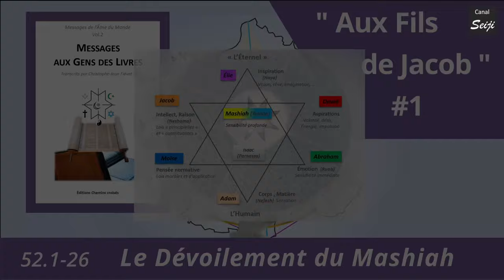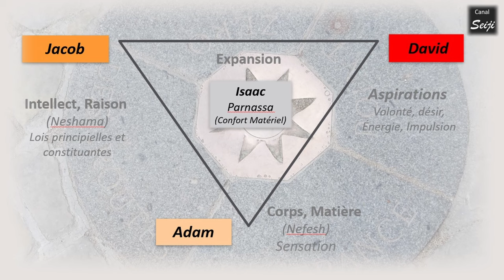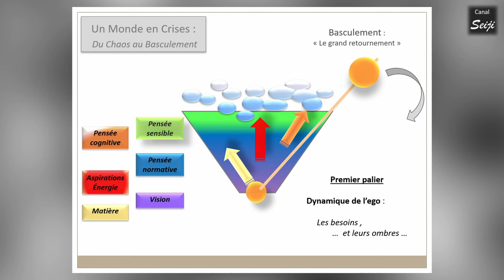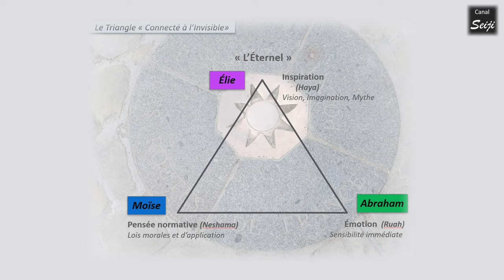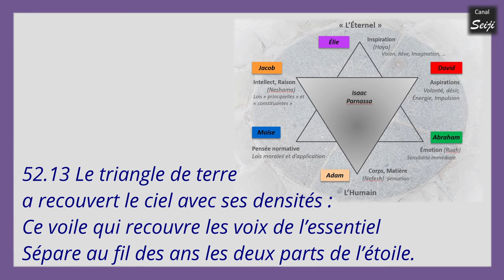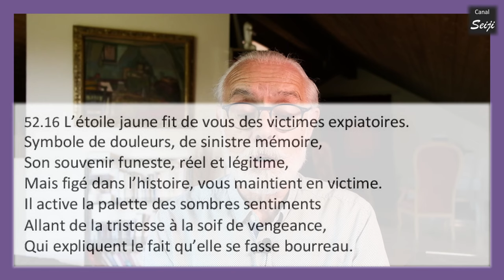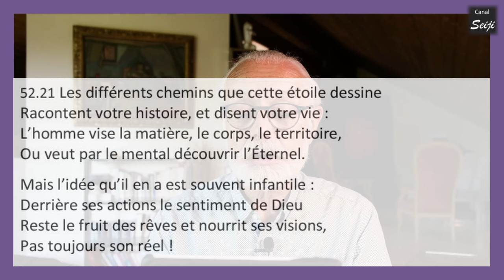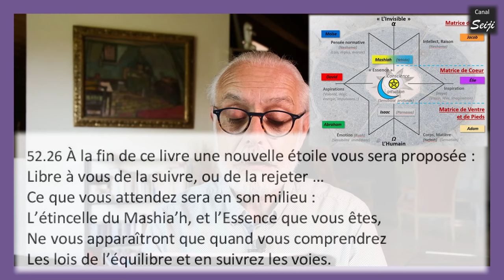Le Dévoilement du Mashiah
Ces extraits des sections 1 à 26 du message de l'Âme du Monde n°52, avec quelques commentaires, apportent une vision du Mashiah (Messie) liée à l'intériorité, et au chemin personnel qu'il s'agit de parcourir pour que se dévoile en nous "l'étincelle du Mashiah".

Plusieurs sujets de réflexion sont donnés "aux Fils de Jacob" , dont chacun pourra se rendre compte des possibles significations, tant sur le plan de l'actualité, que sur le plan de la religion, ou celui du cheminement psycho-spirituel.

(Ce message N°52 est intitulé  "Aux Fils de Jacob", et se trouve dans la seconde partie , elle même nommée "Messages aux Gens des Livres).